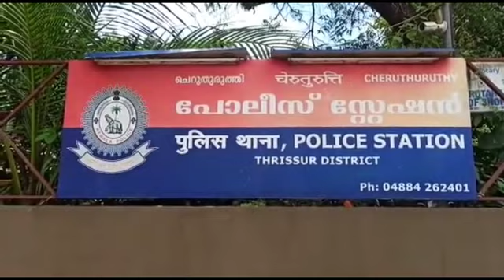സുഹൃത്തുക്കൾ തമ്മിലുണ്ടായ തർക്കത്തിനിടയിൽ തലക്കടിയേറ്റ് ചികിത്സയിലായിരുന്ന ചെറുതുരുത്തി...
സുഹൃത്തുക്കൾ തമ്മിലുണ്ടായ തർക്കത്തിനിടയിൽ തലക്കടിയേറ്റ് ചികിത്സയിലായിരുന്ന ചെറുതുരുത്തി കോഴിമാംപറമ്പ് സ്വദേശി മരിച്ചു.